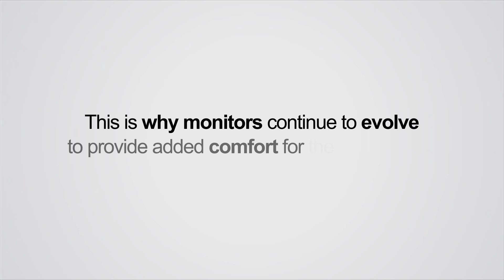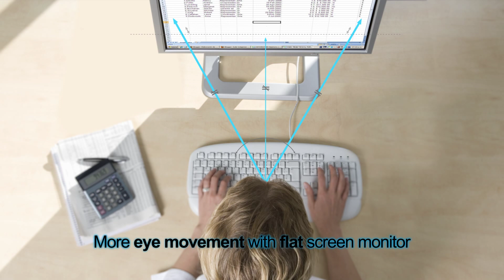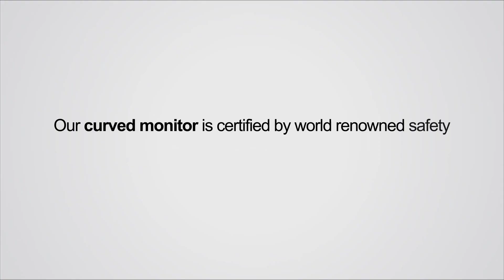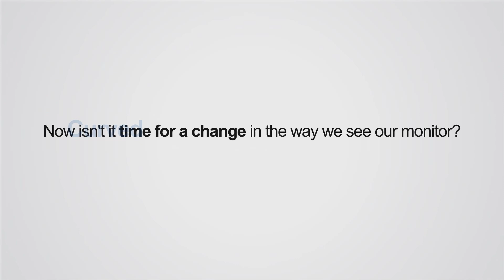Why Samsung Curved Monitor Video FHD